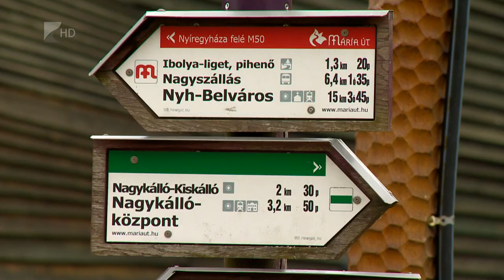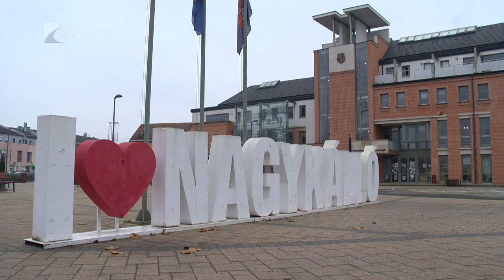Sikeres pályázatok Nagykállóban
Nagykállóban idén egymilliárd forintot meghaladó pályázati forrás érkezett, és a település életében fontos fejlesztések kezdődtek el. A polgármester szerint a legfontosabb a bel-és külterületi útszakaszok megújítása, valamint egy új bölcsőde megépítése volt. A város 2023-ra sikeresen pályázott egymilliárd forintra egy rendezvényház megépítéséhez, amely a főtéren kap majd helyet.